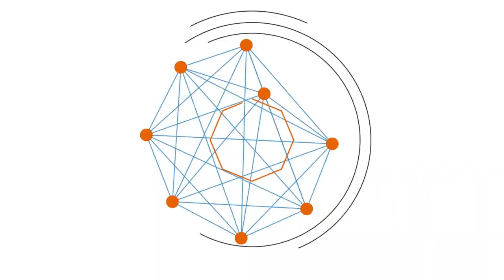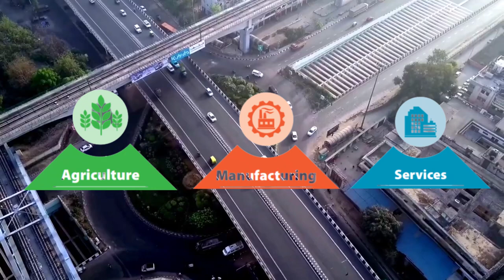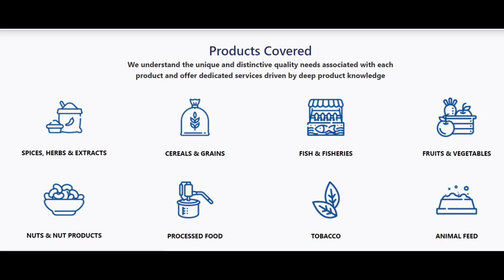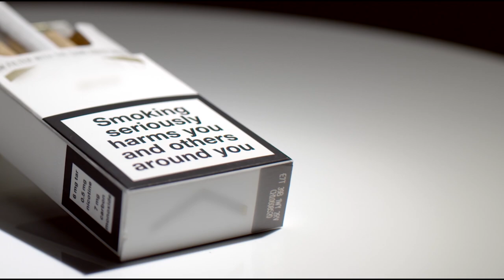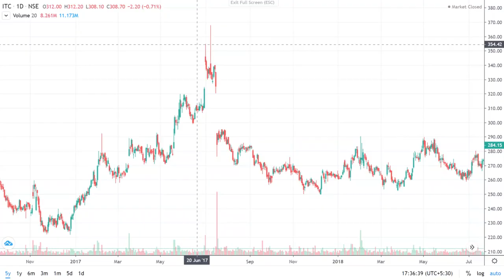How Big is ITC | Largest FMCG Company in India | Understanding ITC's Business | ITC Business Empire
ITC limited is one of India's foremost private sector companies and a diversified conglomerate with businesses spanning Fast Moving Consumer Goods, Hotels, Paperboards and Packaging, Agri Business and Information Technology. The Company is acknowledged as one of India's most valuable business corporations with a Gross sales value of ₹ 76,097.31 crores and Net Profit of ₹ 15,136.05 crores (as on 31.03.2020). ITC was ranked as India's most admired company, according to a survey conducted by Fortune India, in association with Hay Group.

Over the last decade, ITC's new Consumer Goods Businesses have established a vibrant portfolio of 25 world- class Indian brands that create and retain value in India. ITC's world class FMCG brands including Aashirvaad, Sunfeast, Yippee!, Bingo!, B Natural, ITC Master Chef, Fabelle, Sunbean, Fiama, Engage, Vivel, Savlon, Classmate, Paperkraft, Mangaldeep, Aim and others have garnered encouraging consumer franchise within a short span of time. While several of these brands are market leaders in their segments, others are making appreciable progress.